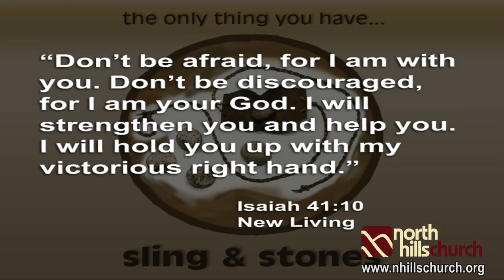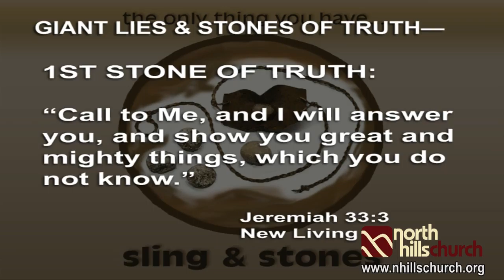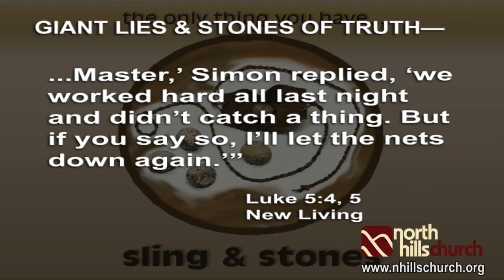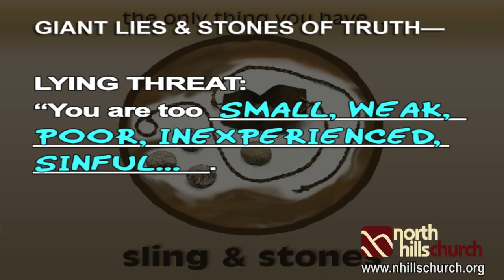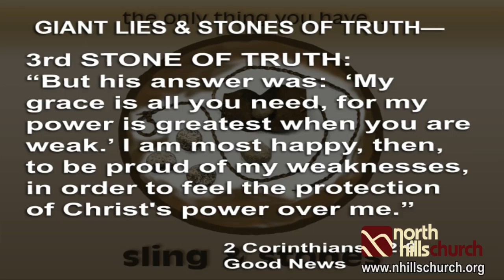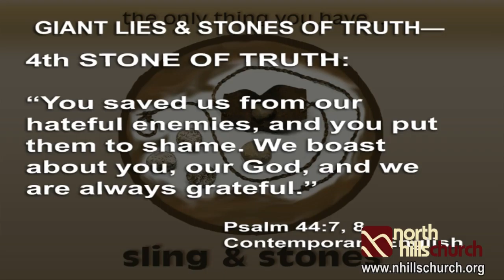The Only Thing You Have Sling & Stones 4-16-16 message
Message from 4-16-16 - THE ONLY THING YOU HAVE— What could a young teenager do against a giant like Goliath? To everyone looking on, it appeared that David was on a suicide mission. But God took the only thing David had — a sling and five stones — and used him to turn the battle and the course of history.